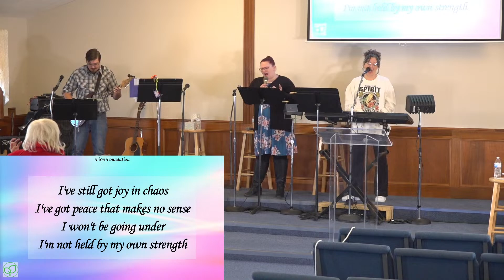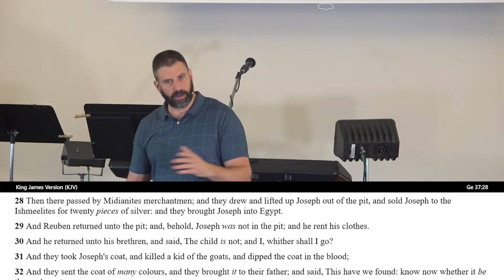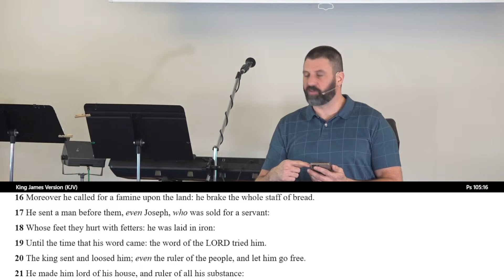There Are No Set Backs With God - Pastor Nick Lindsay - 1-14-24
Join us in person! Sundays at 10am at:
Growing Together Foursquare Church
11198 Immel Ave NE